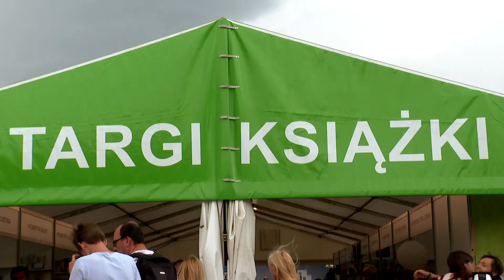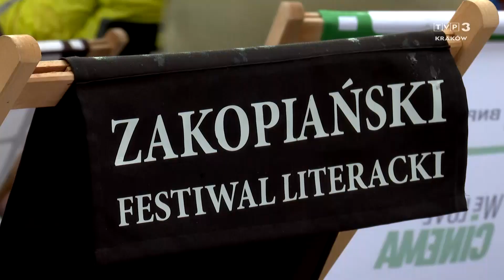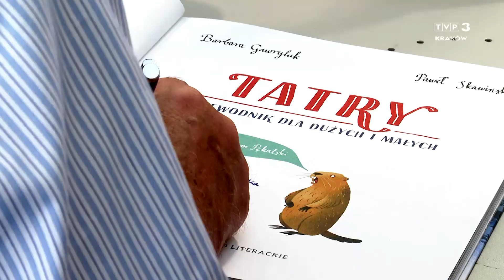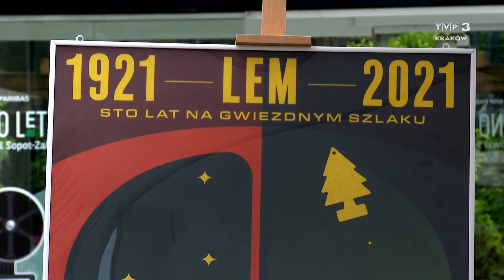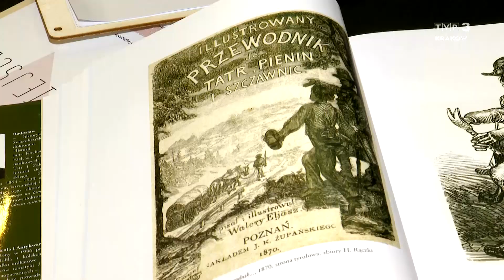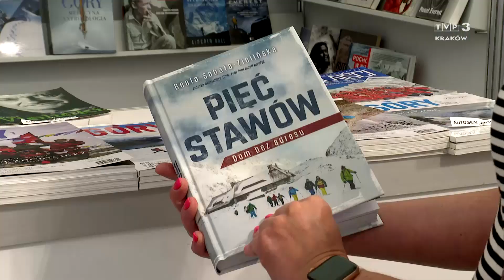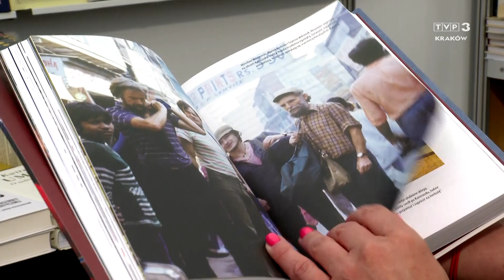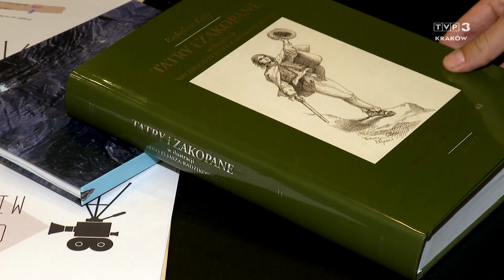Pod Tatrami. Zakopane, Zakopane... 24.07.2021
Zakopiański Festiwal Literacki i Nagroda Literacka Zakopanego